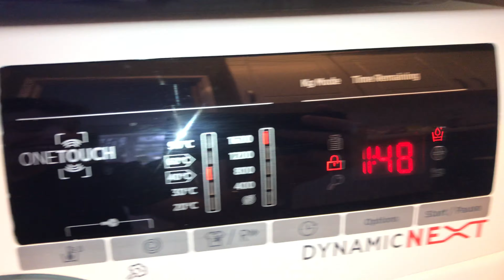Hoover cotton 40 main wash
Aqua plus so it’s doing a deeper main wash  :)